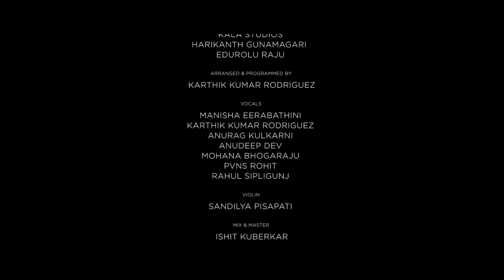Aagi Aagi 2018 Tollywood Mashup | Manisha Eerabathini | Karthik Rodriguez | KALA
Concept is to incorporate as many 2018 songs as possible into 1 seamless & dynamic song. They all have to musically and creatively mesh with one another without sounding like 26 separate songs. Can you name them all?

After two successful videos of my yearly Tollywood mashups, this time I wanted to feature some of the original playback singers of these 2018 hit songs. Thank you to Anurag Kulkarni, Anudeep Dev, Mohana Bhogaraju, PVNS Rohit & Rahul Sipligunj! Hope you enjoy this year's mashup :)

PRODUCED BY
VIKRAM KUMAR, TNR GROUP

CONCEPT BY
MANISHA EERABATHINI

DIRECTED BY
HARIKANTH GUNAMAGARI

D.O.P
EDUROLU RAJU

LINE PRODUCER
VINCENT PRAVEEN

EDIT BY
SRI HARI
HARIKANTH GUNAMAGARI

D.I
KALA STUDIOS
HARIKANTH GUNAMAGARI
EDUROLU RAJU

ARRANGED & PROGRAMMED BY
KARTHIK KUMAR RODRIGUEZ

MIX/MASTER
ISHIT KUBERKAR

CHOREOGRAPHY
KANHA DHEE 11